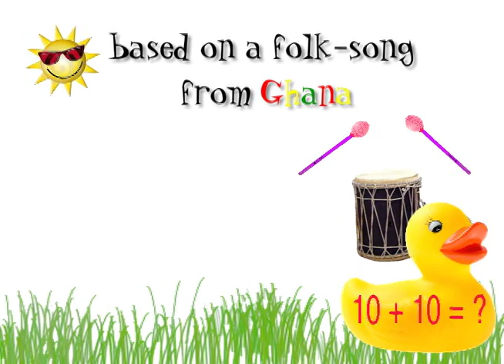Adding Double Numbers: 10 + 10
I wrote this for my first and second grade students to help them learn doubles fact 10 + 10.
Based on traditional African folk tune I learned while teaching in Ghana.